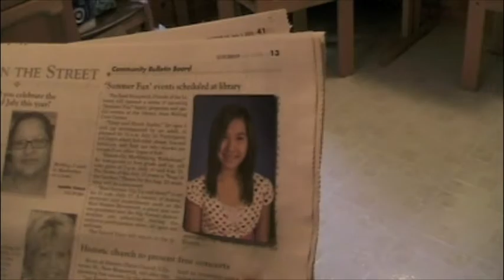The Truth (Part 2 of 4)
Written and Directed by Valerie, Danielle, & Christina Chan.

Synopsis: Stephanie Malloy, the oldest of three girls, gets caught up in drugs when their parents died from a tragic accident. Melanie, the youngest, gets caught having drugs in her lunch bag during school. She gets in trouble and her reputation is ruined. Stephanie just lets Melanie take the blame, while Katie, the middle sister, blames herself for letting Melanie turn to drugs.

It's a movie about forgiveness.